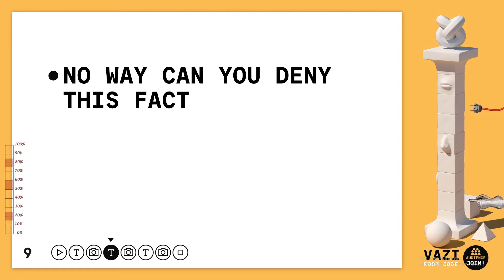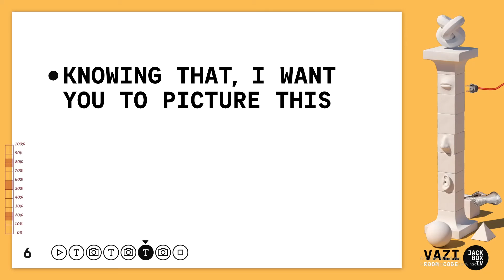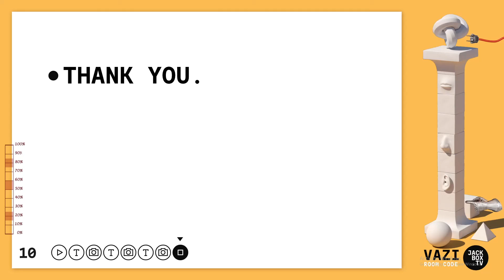Brent's Mac and Cheese rant